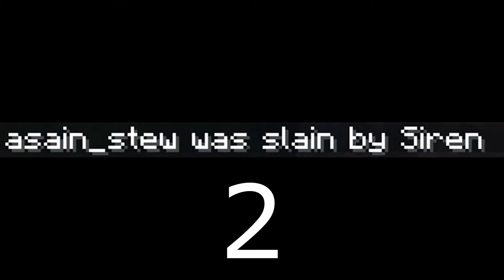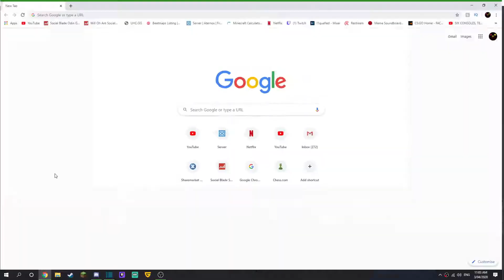Minecraft Just Got a lot Harder (Rlcraft)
Hey guys and today Im again playing Minecraft RLcraft! Hope you enjoy and if you do I will continue to upload this type of video, these videos also take a long time to edit so subscribe and follow my twitch at the link below!